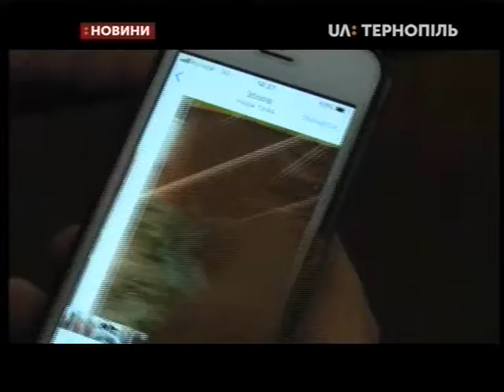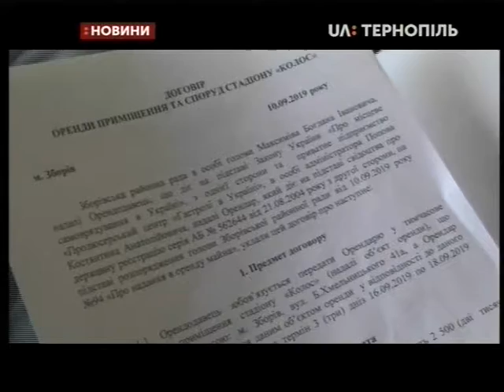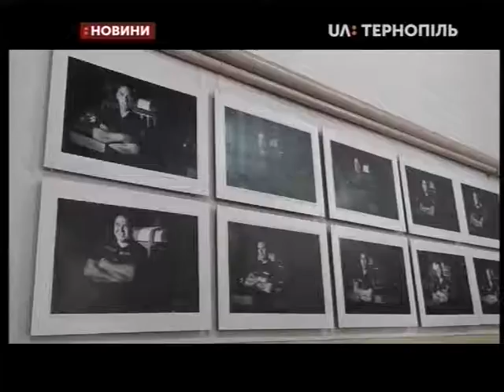18.09.2019. Новини. 20:30